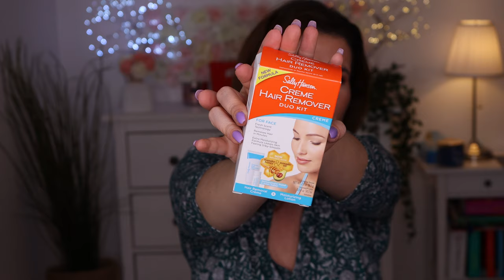Box swap with Valerie - Our mystery beauty box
It's time for another box swap, mystery box. Thank you all for your support. Go over to Valerie and watch her video where she opens the box that I've sent her.

My channel is very much about everyday makeup and beauty products. I share with you my experiences on how to cover pimples, acne scars, and how to get beautiful skin. I myself have had acne and now have scars that I do not feel comfortable with. In my channel, you will get tips on makeup products I use, test, and share my opinions. I have hooded and shared my tips on how to do eye makeup for hooded eyes. I also wear glasses and show how to do eye makeup for anyone who wears glasses. I have some makeup tips for looking gorgeous in your glasses. I also do makeup reviews.

Svenska/Swedish